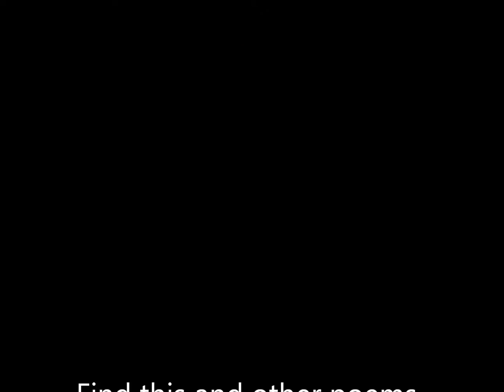Day 1!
Super talent, and all around nice guy, John Lehr shares a memory and a poem through his rendition of Lewis Carroll's "Jabberwocky."